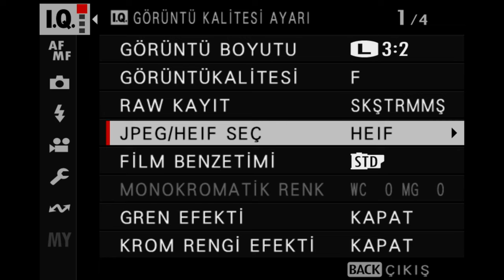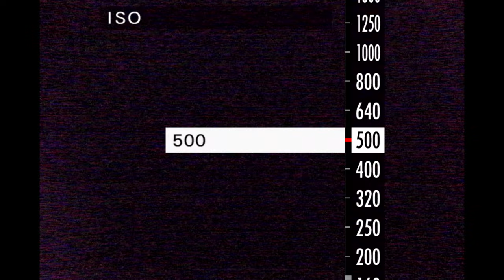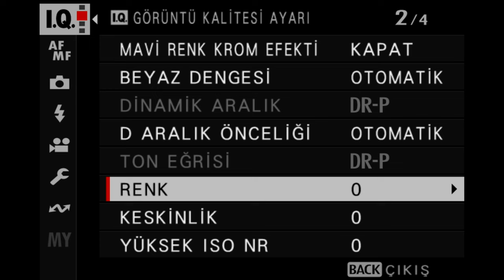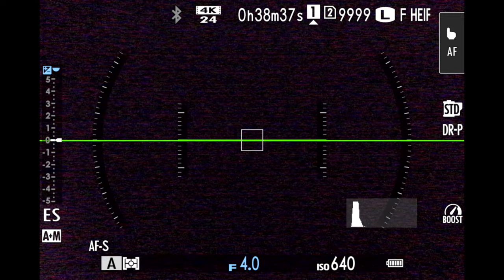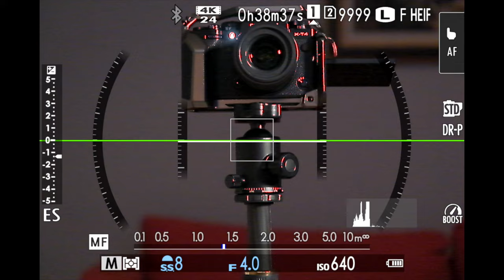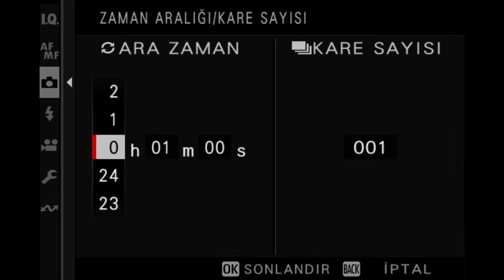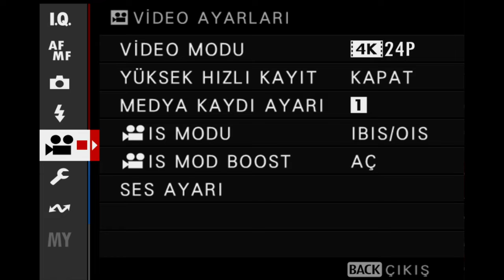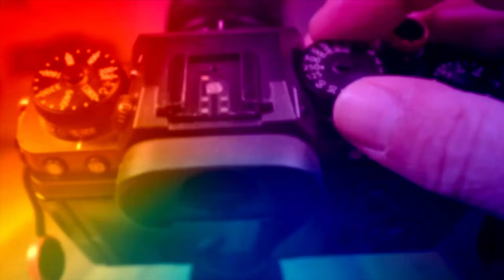XH2S FOTO MENÜ İNCELEME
FOTO MENÜ İNCELEME